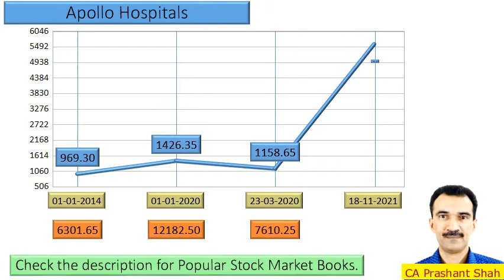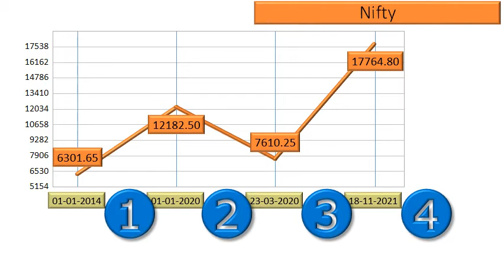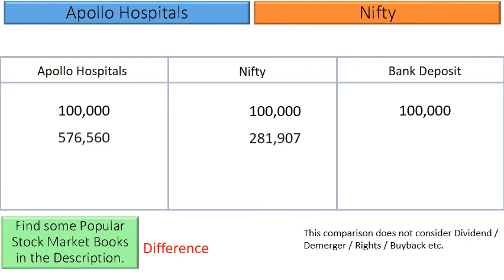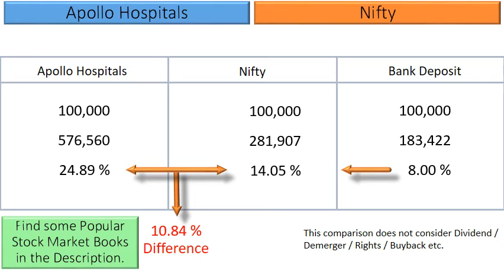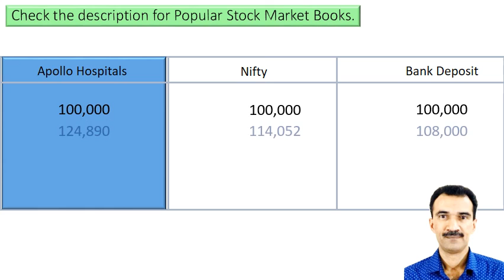Apollo Hospitals Price Analysis